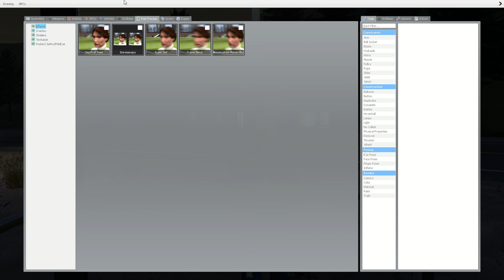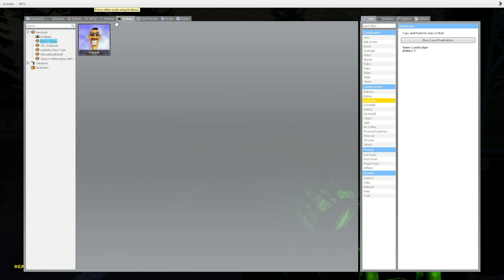Gustave from 3dmm as nextbot in garry mod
3d Movie Maker nextbot